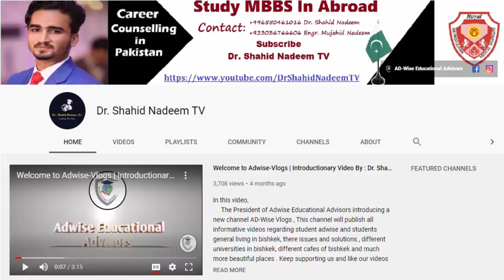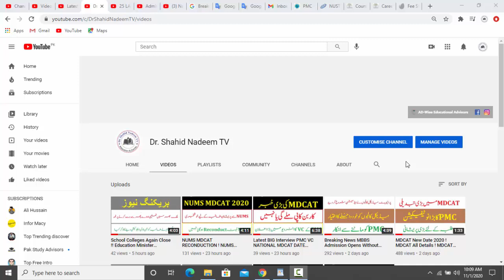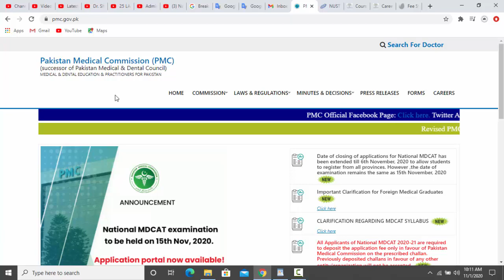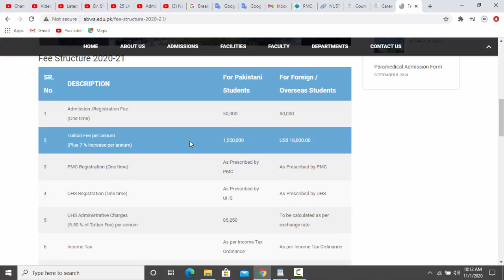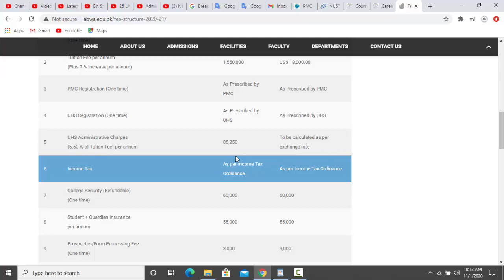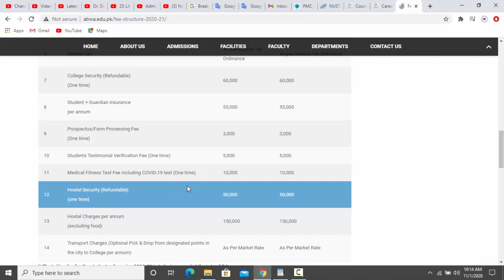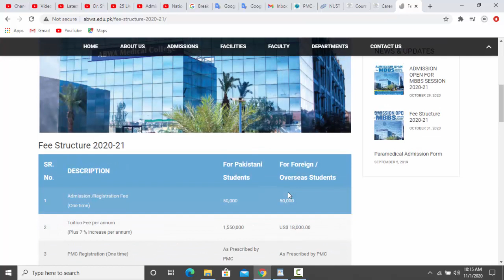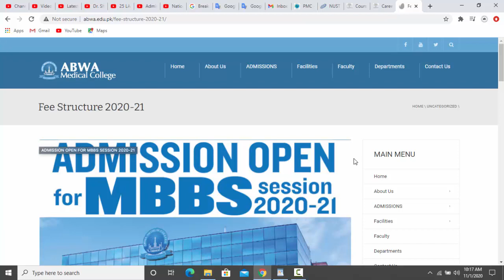30 LACS Fee Of Private Medical College ! Private MBBS ADMISSION 2020 NATIONAL MDCAT 2020 LATEST NEWS